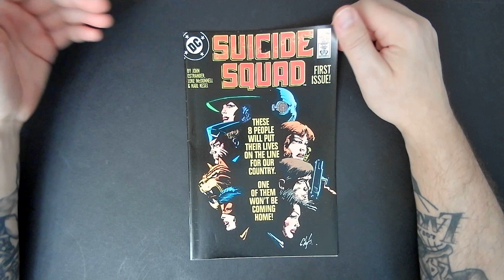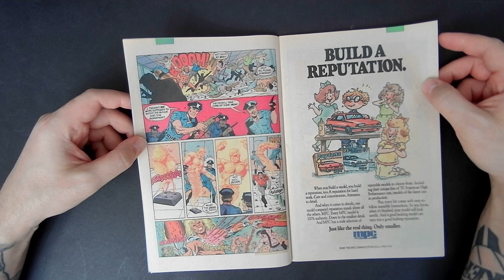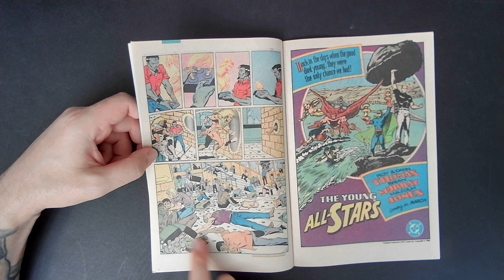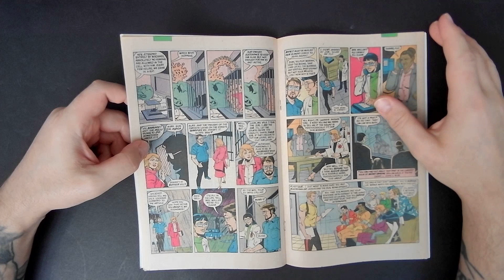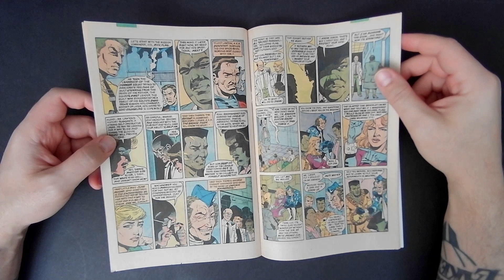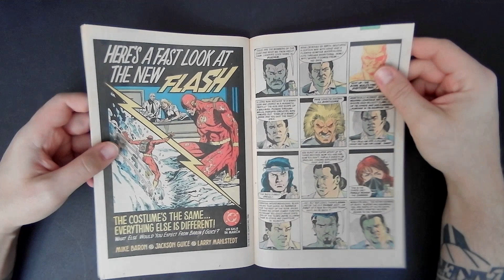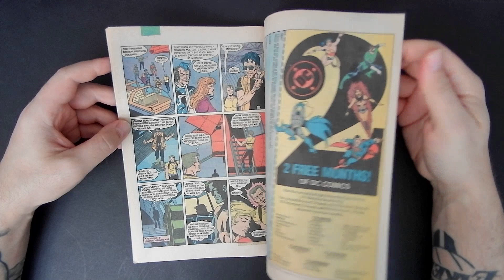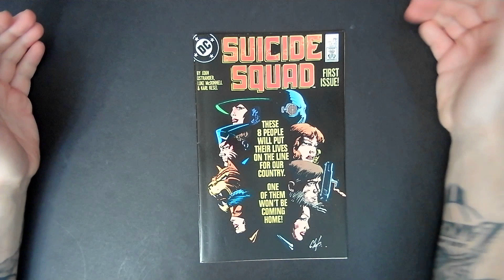Suicide Squad #1 | A Team of Super Villains Takes On Black Ops Missions For The U.S.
Suicide Squad #1 by John Ostrander, Luke McDonnell & Karl Kesel is put under the microscope!

Amanda Waller organizes a mission to take down terrorists before they can attack the U.S. Utilizing a mix of soldiers and super villains. This was one of the best DC books of the 80s!